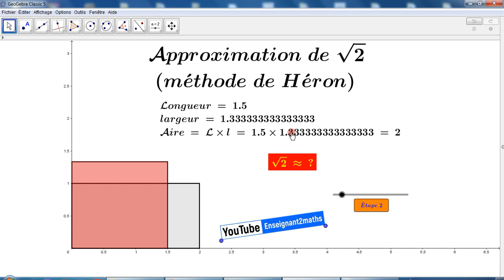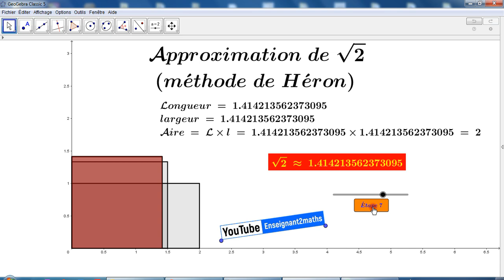Approximation de la racine carrée de deux par la méthode de Héron.